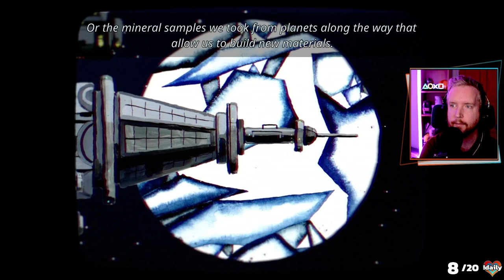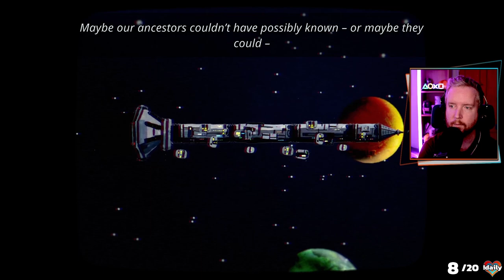RedWeird plays Harold Halibut Demo - Episode 2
Red plays the Demo of Harold Halibut for Steam Next Fest February 2024!

These are uploads of Red's streams on Twitch, so you will see on-screen alerts and interactions with chat throughout, as well as some cuts between gameplay where there have been raids or sections of just chatting.

Streamed: 6th February 2024